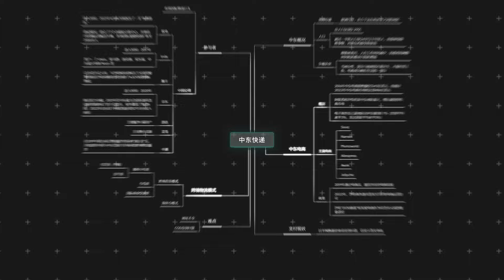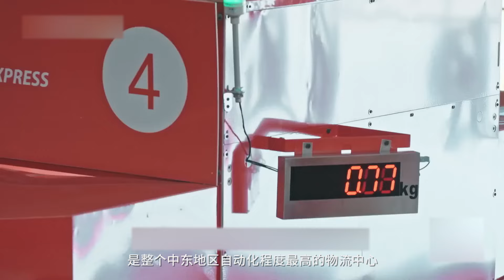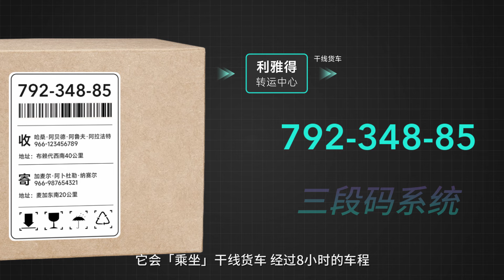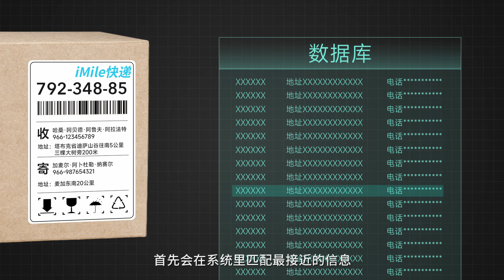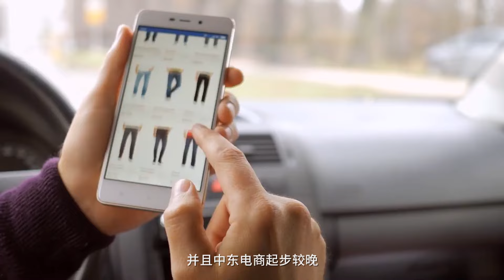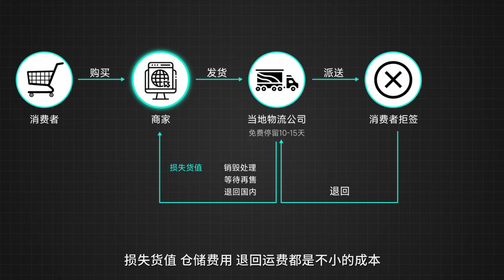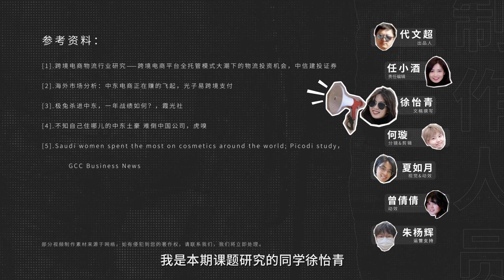地址不详、女性无法收货，如何给中东土豪送快递？【饭统戴老板】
如何骑骆驼给中东酋长送快递？